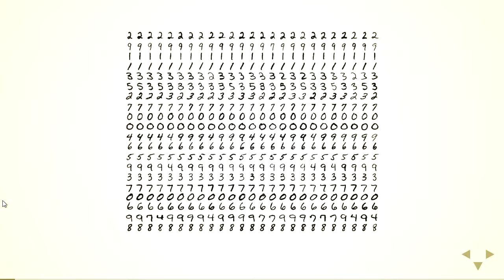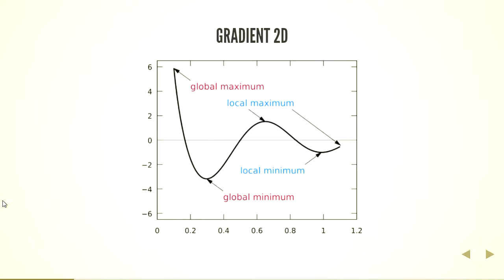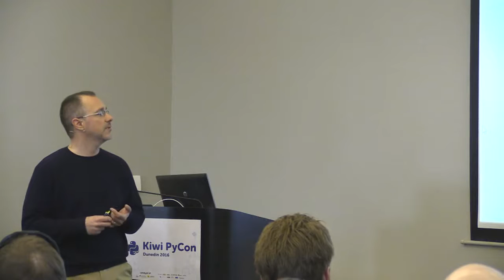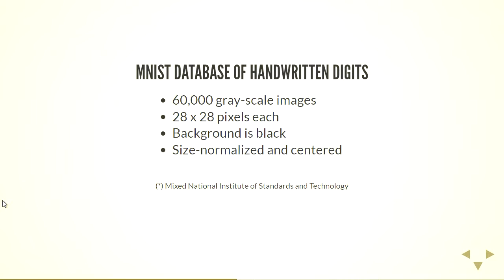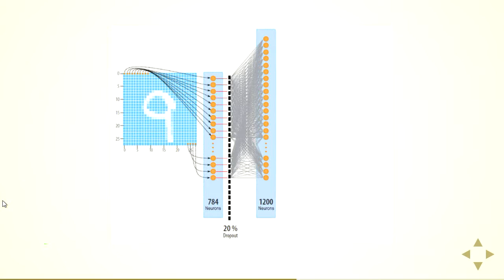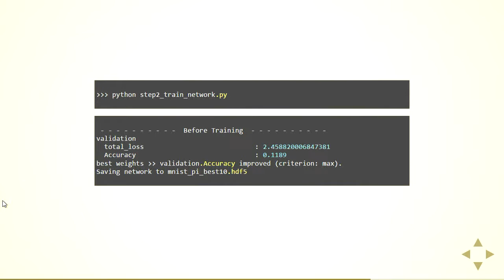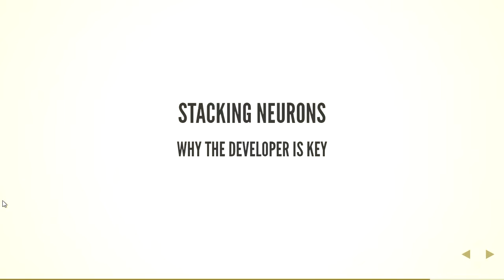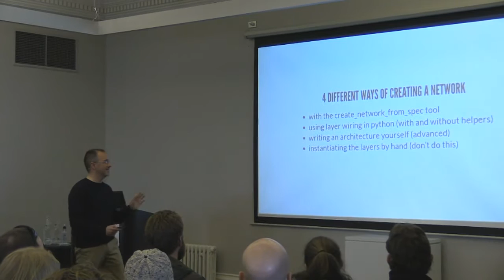Brainstorm your own Artificial Neural Network in Python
Holger Spill
Have you ever wanted to teach your computer how to recognise handwritten digits? The difficulty of visual pattern recognition becomes apparent when writing a computer program to recognize shapes. What seems easy when we do it ourselves quickly becomes complex when done programmatically. This talk will explore some of the concepts of Neural Networks with Brainstorm – an open-source Python library.